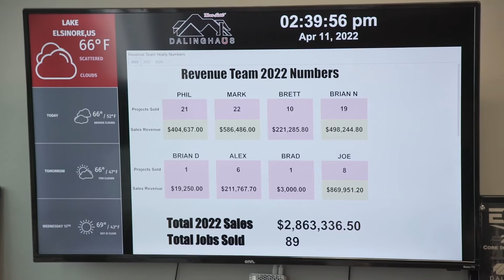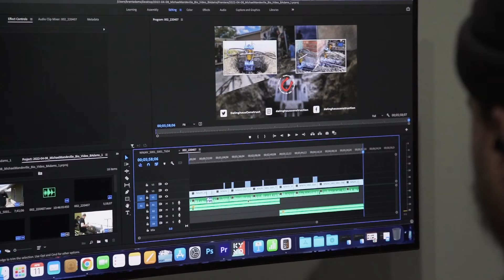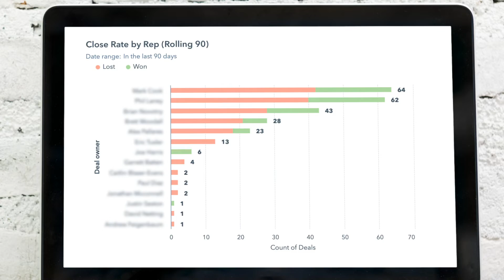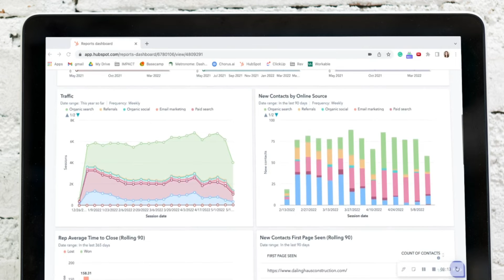Sales & Marketing Success with Dalinghaus | IMPACT Case Study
The Dalinghaus team was spending heavily on paid search ads. Brad Dalinghaus had heard it all before. His team had worked with several agencies over the years, and every single one had prescribed the same solution: You need a new website. But several expensive website redesigns failed to deliver results — as did the mediocre blog articles the agencies would write. On top of that, the Dalinghaus team was spending heavily on paid search ads. It was clear that something had to change.

IMPACT is a sales and marketing training company that helps you grow your business.
We do this by developing your team’s confidence and ability to radically grow your business with sales and marketing training, so you can invest in your team — not an agency.